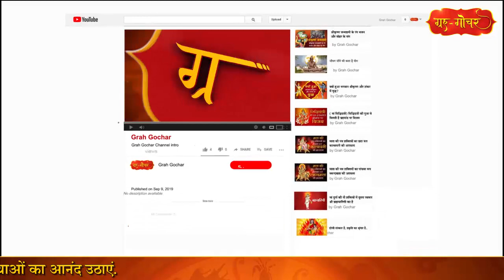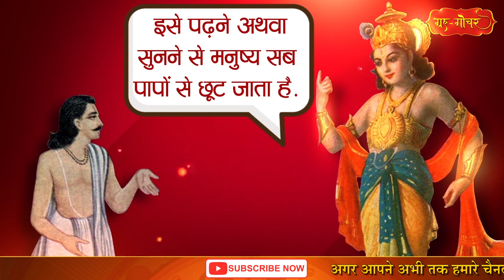अपरा एकादशी व्रत कथा l achala ekadashi vrat katha l apara ekadashi vrat katha l apara ekadashi katha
अपरा एकादशी व्रत कथा l achala ekadashi vrat katha l apara ekadashi vrat katha l apara ekadashi katha l apara ekadashi june 2021 l apara ekadashi ki kahani एकादशी की कथा

ekadashi 6 june 2021
apara ekadashi 2021
अपरा एकादशी 2021
apara ekadashi
apara ekadashi vrat katha
ekadashi may 2020 date